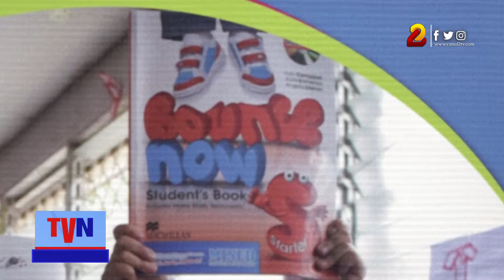Estrategia educativa para la enseñanza del inglés en primaria muestra grandes avances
Durante el Congreso Nacional de inglés desarrollado este jueves en la ciudad capital, se compartieron novedades pedagógicas para continuar mejorando la formación y aprendizaje de este idioma en los niños de primaria.